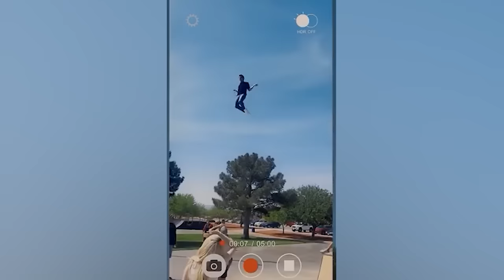Times A Camera Was At Hand At The Right Moment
There is consistently something incredibly unbelievable occurring in the surroundings that often goes unnoticed or is outright dismissed until captured on camera. Here are some instances of the unimaginable where a camera was present at the right moment.